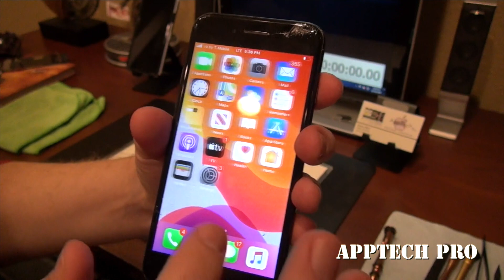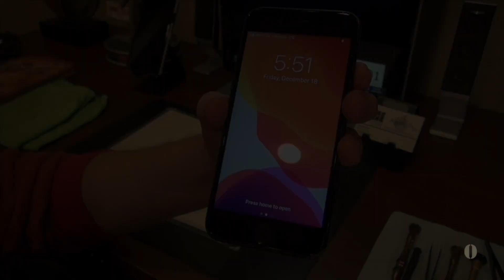iPhone 8 Cracked Screen Repair!